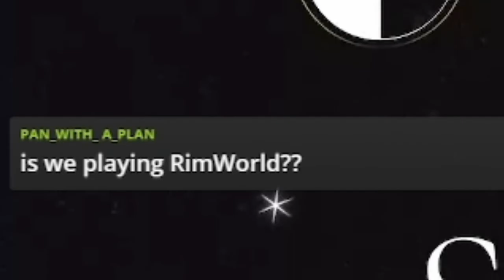I Became a Cool Pirate Babe in New World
Zer0Doxy plays the brand new MMO by Amazon, New World. After spending hours in a queue and days in character creation it's finally time for her to step foot in the world. How far will she go in this unique MMORPG experience?